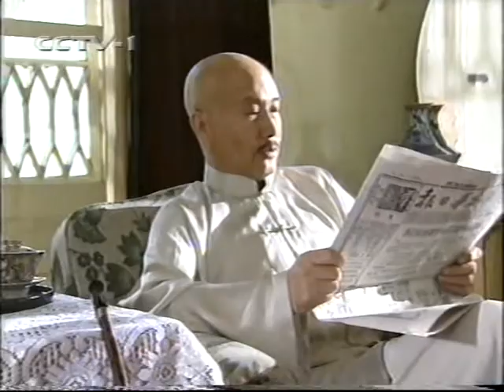中國的命運 CCP CHINA RISING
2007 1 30 中國的命運